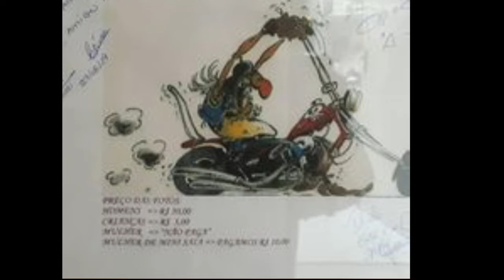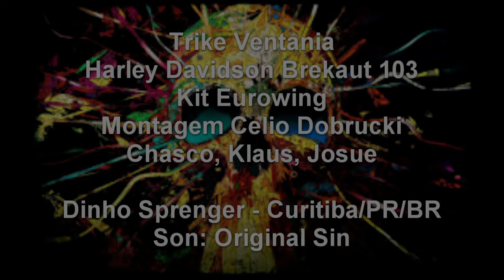Quanto custam as Fotos no Trike???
Histórias que só o Motociclismo proporciona, esta foi inspirada em comentário que fiz de fato idêntico no canal DESATINADOS PELO MUNDO do Junior/Josi que rodam em Hayabusa com pneu de carro na tração - Dark Side. E eu Junior que ando com 2 pneus de carro na tração? No Cartaz esta escrito: Preço da Fotos : Criança não paga, Mulher $5,00, Homem $10,00, Mulher de Minisaia leva $50,00.